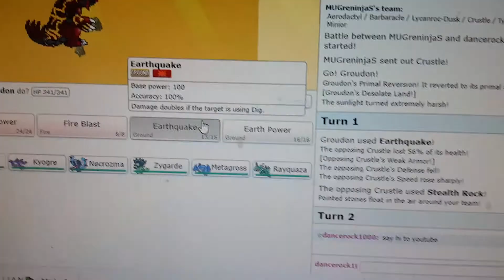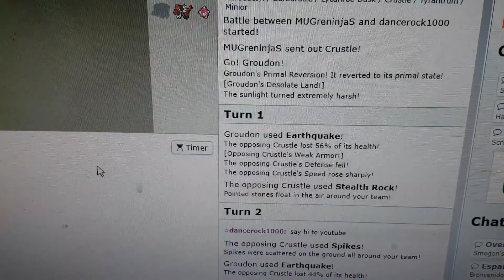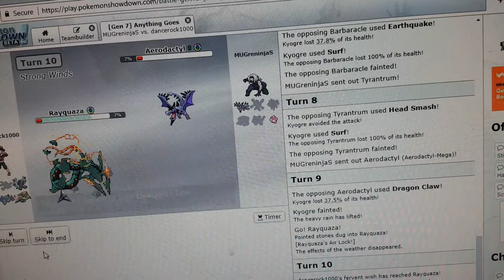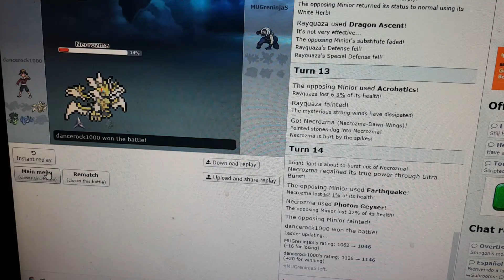Pokemon showdown battle